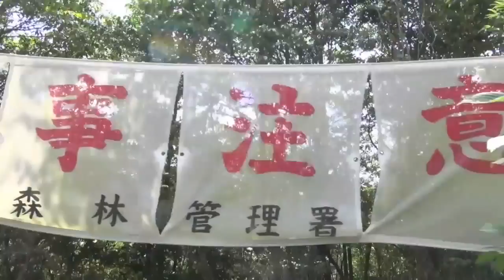カントリーマアムアイス んまい / Yummy! Country Mom ice cream in Beautiful nature.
また食べたい。"Flight Road" shortcut to the Hiroshima airport. Hiroshima Pref, autumn is beautiful.
♪フライトロード おのみち ずっと ゆけばぁ